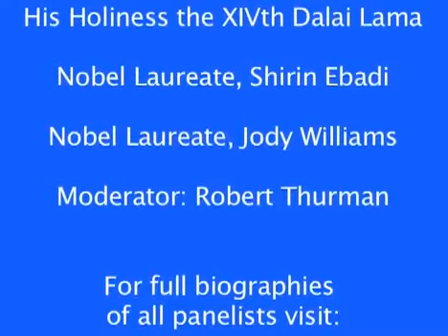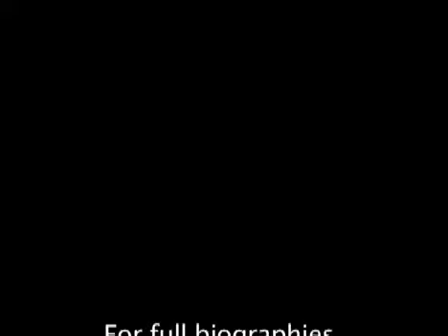HH Dalai Lama Nobel Keynote Address at the Newark Peace Education Summit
The Dalai Lama offers his keynote address at the Newark Peace Education Summit on May 14, 2011. His inspirational remarks and warm and often humorous approach brim with optimism and encouragement for panelists and audience alike to go out and contribute to creating a peaceful world. Watch the other Nobel Keynote Addresses by: Jody Williams and Shirin Ebadi.

This video is apart of the Tibet House US Member Archive.